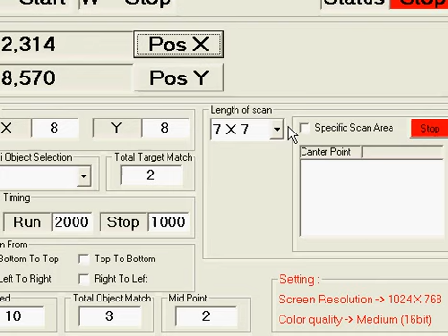Treasure Puzzle Auto Click